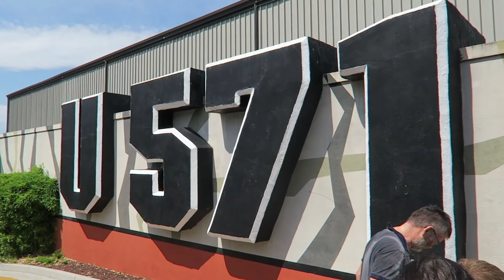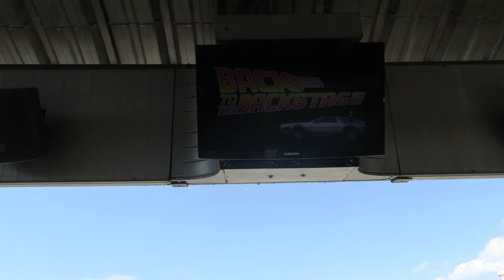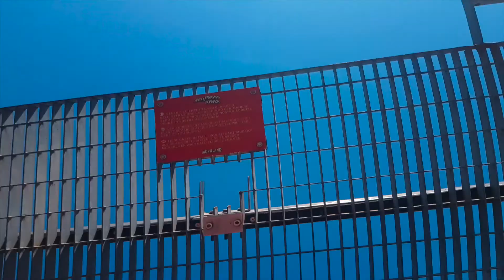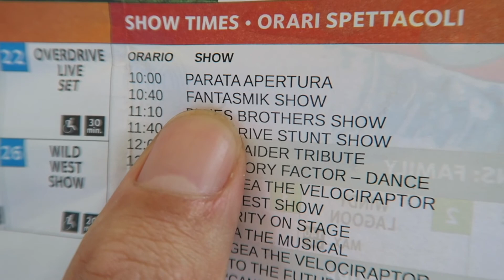Movieland Park | Part 2 | Italy Vacation | June 2018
This video is about our day at Movieland Park in Italy

Its shows us go on rollercoasters, a Jurassic park esq ride and a back lot style ride

PS Any music heard in our videos has been checked on the Youtube site and all copy right is reserved by the music companies